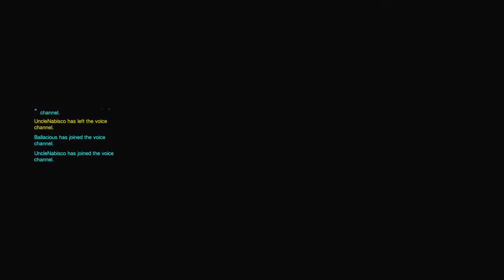Oh Yea, I am The Best Ana - Overwatch